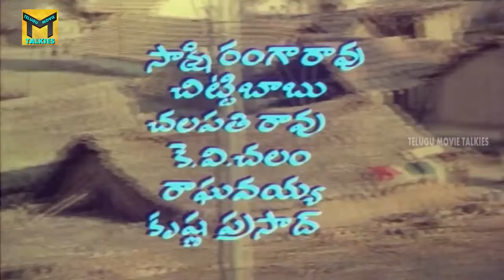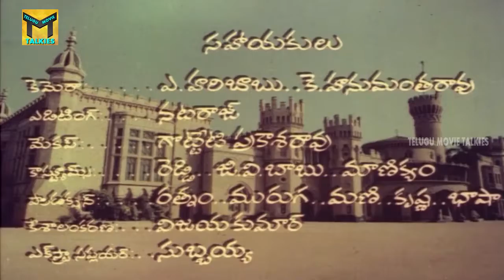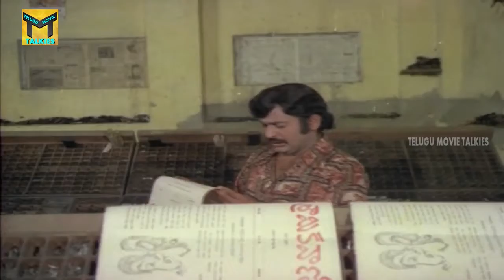Bomma Boruse Jeevitham Telugu || Chandra Mohan, Madhavi || Part 01/11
Watch Bomma Boruse Jeevitham Movie Part 01/11 From Bomma Boruse Jeevitham Telugu Movie Starring Chandra Mohan, Madhavi, Satyanarayana, Allu ramalingaiah, Ramana Murthy, Eswara Rao, Raju, Chitti Babu, K.V Chalam, Nagesh, Nirmala and others. Directed by Kommineni, Produced by U.S.R Mohanarao, Music Composed by Raghavulu.